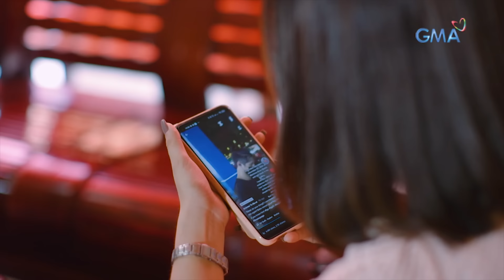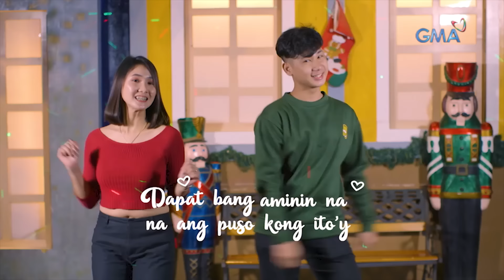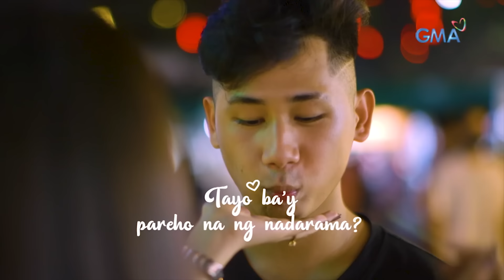Kapuso Mo, Jessica Soho: BABAE, HINAHANAP ANG GWAPONG LALAKING NAHAGIP NG KANYANG CAMERA SA MARIKINA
Aired (December 5, 2021): Itinadhana kaya ang muling pagkikita ni Jessa at ng ‘The Guy behind the Black Face Mask’? Sabay-sabay tayong kiligin sa kanilang kuwento sa video na ito!